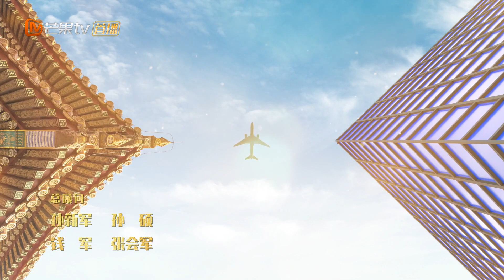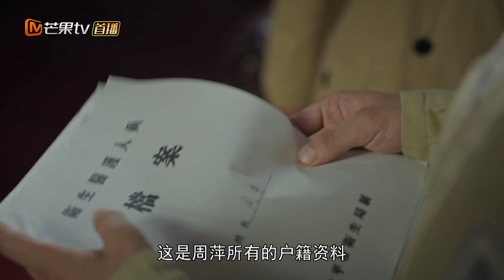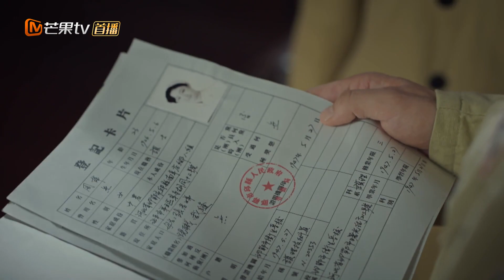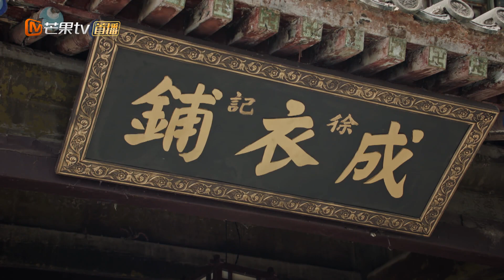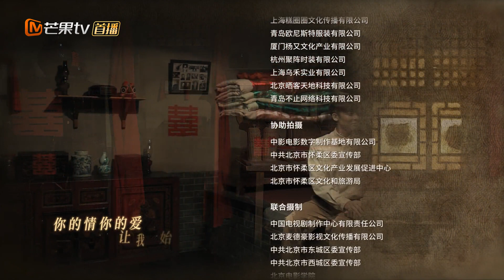【ENG SUB】EP3: Tian Zao wants to join the party with Tie Dan!《Hu Tong 胡同》【MangoTV Drama】